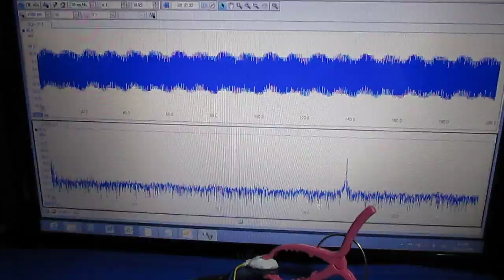超音波の非線形現象 Ultrasonic experiment